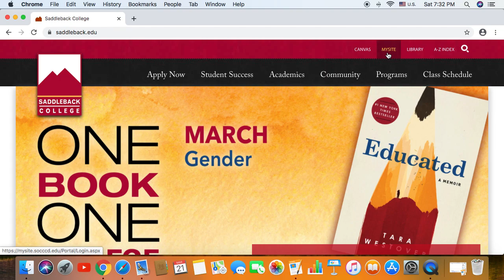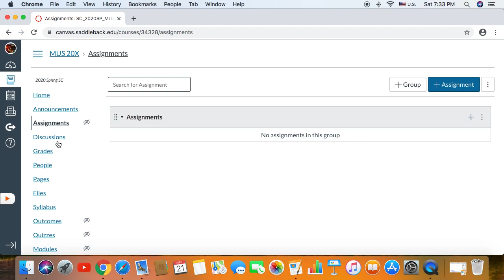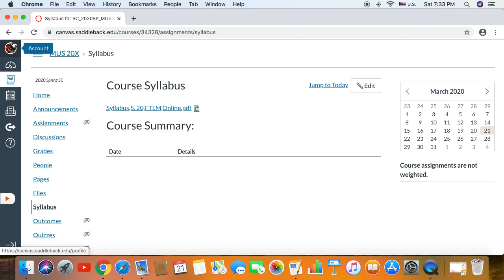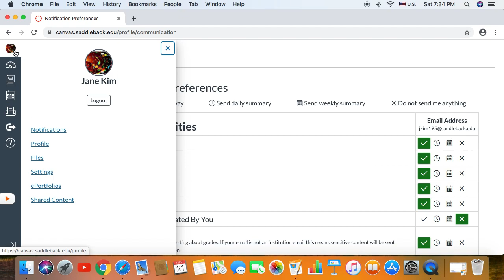Saddleback Emeritus - Canvas